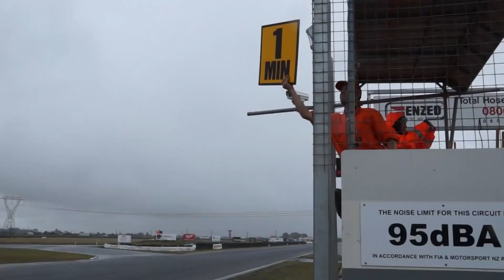SMEG Racing - NZTC Round 4 - Ruapuna / Christchurch 2016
SMEG Racing update from Round 4 of the New Zealand Touring Car Championship held at Mike Pero Motorsport Park (Ruapuna) in Christchurch.